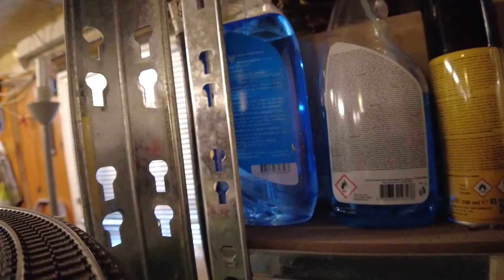GarageSpam Vlog #172 Then we take a ride on the Branch Line with the V 60 on my Märklin H0 layout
Så Kører vi en tur på side banen med V 60’erne

Ja og jeg ved godt ved at Edderkoppen har haft travlt
Så jeg må komme i gang med støvkosten
Mit kamera er et DJI Pocket 2

Then we take a ride on the side track with the V 60
on my Märklin H0 layout
Yes and I know very well that the Spider has been busy
So I have to get started with the dust brush

My camera I am using is a DJI Pocket 2